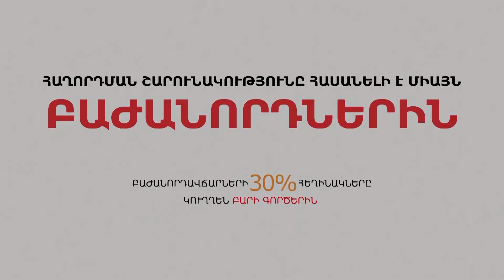Ծննդատների մասին խոսելիս բերում են Սկանդինավների օրինակը, իսկ Սկանդինավներում Մարալիկ կա՞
Ենթադրենք՝ քաղաքում կա ծննդատուն, որտեղ ծնունդ են ընդունում երեք օրը մեկ, այն չունի համապատասխան տեխնիկական ու կադրային հագեցվածություն, իսկ մի քանի կիլոմետր այն կողմ կա այլ ծննդատուն, որն աշխատում է ամենօրյա ռեժիմով, ունի ավելի լավ տեխնիկա, փորձառու կադրեր: Տրամաբանական է, որ Առողջապահության նախարարությունը պետք է դադարեցնի որոշակի ստանդարտներին չհամապատասխանող այդ ծննդատների գործունեությունը: Բայց դա իրավիճակային լուծում է: Մենք փակում ենք ռիսկային ծննդատունը, փոխարենը վերացնելու այդ ռիսկերը: Փաստորեն Կառավարությունը՝ ի դեմ Առողջապահության նախարարության, ոչինչ չի արել, որ խթանի ծնելիությունը, որ Մարալիկում 150 և 200 երեխա ծնվի և չի էլ պատրաստվում ոչինչ անել: Այդ դեպքում ինչպե՞ս ու ու՞մ հաշվին ենք մենք լուծելու մեր ժողովրդագրական խնդիրը՝ արաբների՞, քրդերի՞, թե՞ թուրքերի: Մեր թարմ ուղեղով զրուցակիցը բժիշկ Հայկ Մանասյանն է: